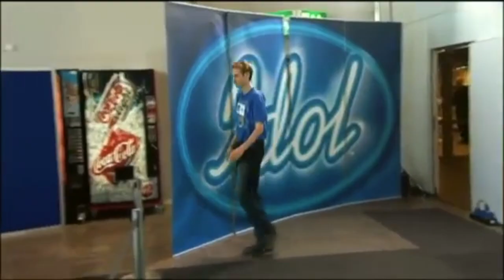SWEDISH MEMES AS BOOKS #1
‼️ GUYS I CAN NOT BELIEVE IT!!! I'm so incredibly thankful for all of you and I just want to say that I really love to do this, videos and to talk to you. I'm too happy you are here and I hope you will continue to like my content  ‼️

This is for you grams❤

Btw, one of the absolute best memes are at the end of the video!

(This video contains no actual spoilers)

This was definitely one of the funniest videos ever to film and edit and I really liked how this turned out to be! I hope you enjoyed the video and please let me know if you want more of these! I thought I might do a little series :) All love❤

Hello I'm Fanny a girl born 2002 who's really into movies, books and reading. I started this channel in the end of 2016 and I love to make videos! My normal day to post videos on is Saturday, youtube is just a little fun side hobby I have so videos maybe won't be up every Saturday sadly. Hope you like my channel and content! If you want me to do any special book tag etc just comment☺